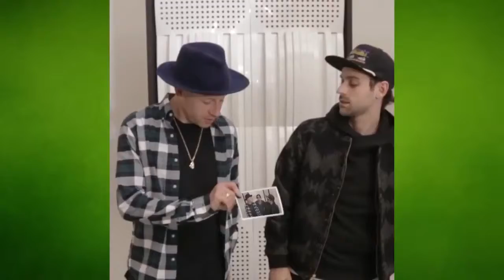Best magic show ever 2016 Most amazing magic trick ever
All the Best Editing on After effect. we will soon upload how it will edit in after effect.